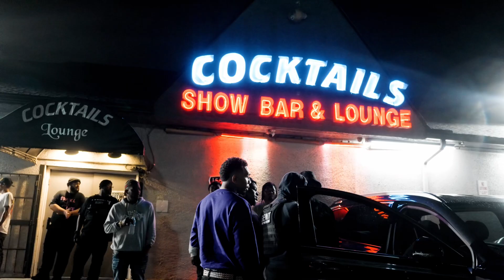GMY Ville - On the Road Vlog pt.2 ( Jacksonville, Fl )